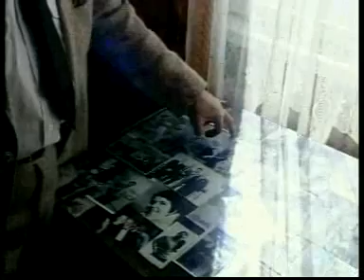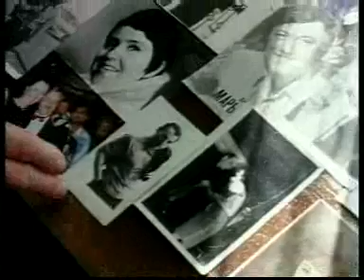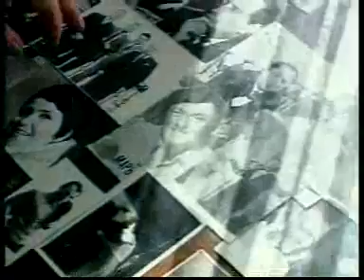Интервью В. Хвойницкого каналу IGE-TV -- сентябрь 1994 г.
Композитор Хвойницкий считал себя счастливым человеком - его песни звучали на радио и телевидении, их слушали
в исполнении cамого автора воины и целинники, строители
 и рыбаки.
Обо всем этом композитор Владимир Хвойницкий рассказал
в сентябре 1994 года в телепередаче канала IGE-TV.

Музыкальный продюсерский центр ANTEX Фонда композитора Владимира Хвойницкого г.Рига, Латвия

- написание оригинальной музыки на тексты заказчика с их доработкой
- написание текстов на музыкальную идею заказчика
- создание аранжировок в разных музыкальных стилях
- запись и профессиональная обработка вокала
- услуги бэк-вокалистов и сессионных музыкантов
- разработка оригинальных идей и создание видеоклипов разного бюджета
- дистанционная обработка вокала и создание дистанционных видеоклипов

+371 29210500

В студии звукозаписи ANTEX всегда Вам рады!